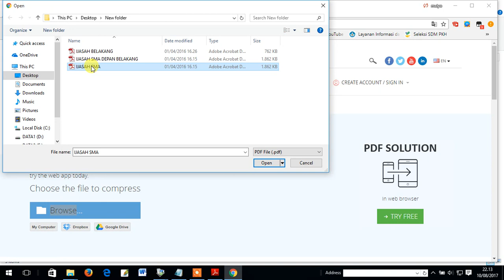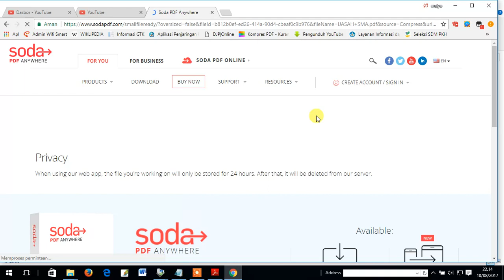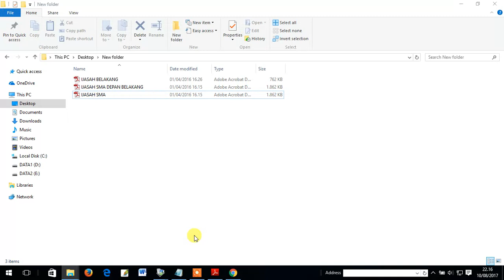Cara memperkecil ukuran PDF online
Berisi tentang video tutorial yang bermanfaat untuk semua
CARA MENGECILKAN UKURAN PDF
BIASANYA INI UNTUK KEBUTUHAN UPLOAD